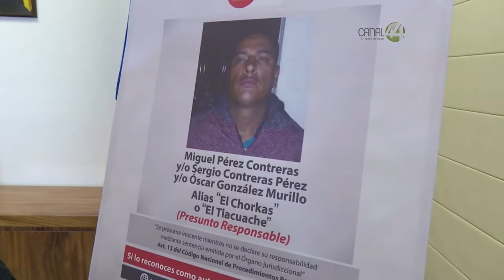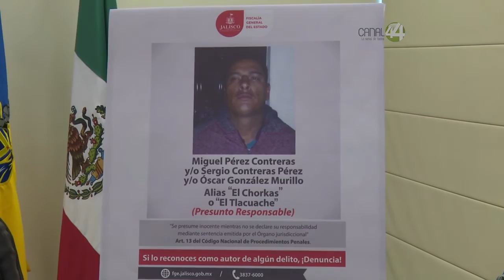FGE detiene a integrante del CJNG en Puerto Vallarta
Al detenido se le vincula con el reclutamiento de personas para trabajar como sicarios o distribuidores de droga en Lagos de Moreno.